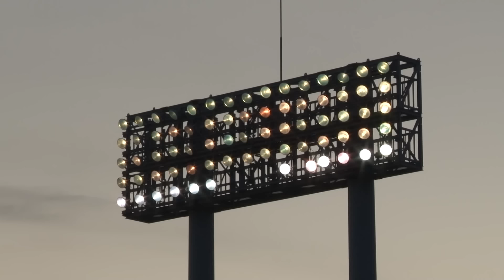【Insideなでしこ】 2/24 決戦の舞台を確認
大会期間中、チーム帯同カメラがなでしこの様々なシーンを追う同時進行ドキュメンタリー。2月24日は、試合会場となる大阪／キンチョウスタジアムでトレーニングを実施。グラウンド状態などを確認しながら約2時間、戦術の確認を行いました。
女子サッカーアジア最終予選の登録メンバー20人の発表は明日25日。開幕戦まであと5日。